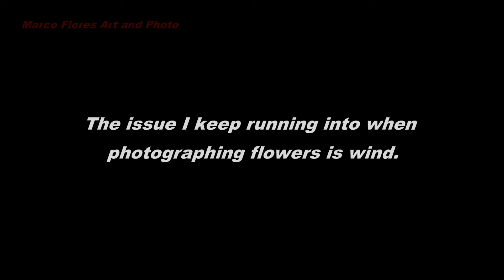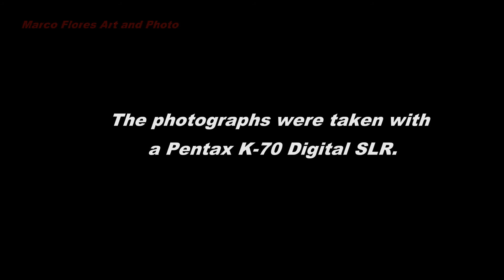PENTAX K 70 DIGITAL SLR CAMERA with 18-55mm ZOOM LENS OUTDOORS TEST 5 FLOWERS, NATURAL LIGHT 3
This series will be about tests I'm doing with the Pentax  K-70 Digital SLR and a Pentax SMC AD 18-55mm lens.  I want to do more subjects now that I've been taking pictures more frequently.  I'm using subjects that I can access easily.  I started with flowers and trees that I can find close to home.
I might do different subjects to vary things a little.  I'm playing with the focus a lot.  I don't want everything in the image to be in focus to see if I can get more interesting effects.

Burnt Out Space Hulk